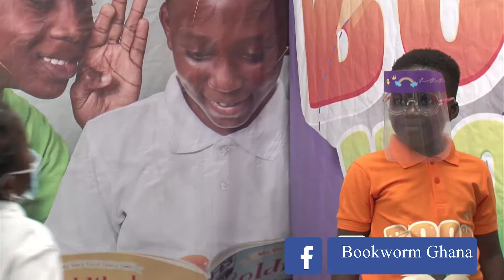Episode 59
Enjoy the 59th episode of Bookworm.Bookworm is an educational program developed for kids to encourage the habit of reading on daily basis.
READ TODAY LEAD TOMORROW